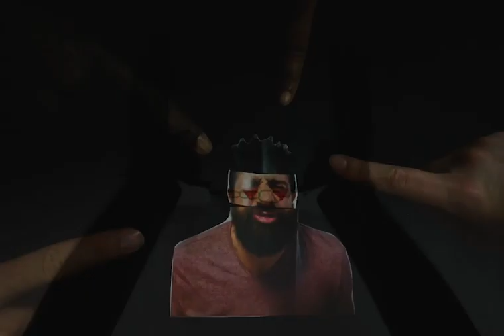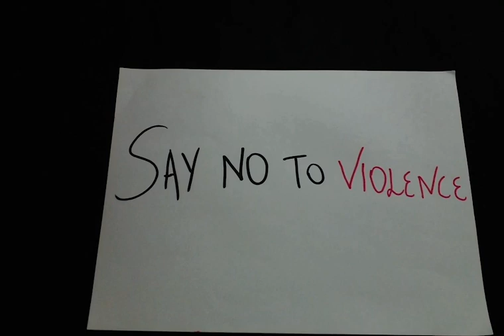Say NO to violence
Experimental video made by young people from CESIE, the italian member of the REC project. during the first REC lab, whose aim was to reflect on physical violence.

The REC project is co-funded by the Erasmus+ programme.